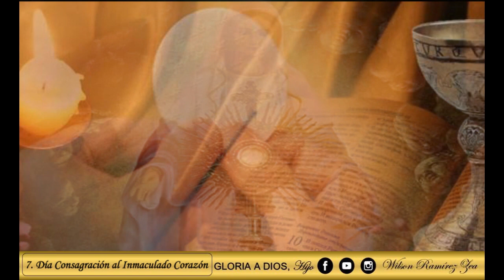Día 7° Consagración al Inmaculado Corazón de María